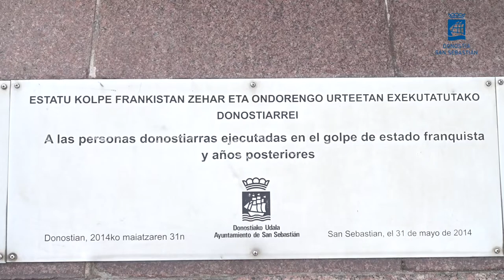Irailak 13 - Oroimenaren eguna